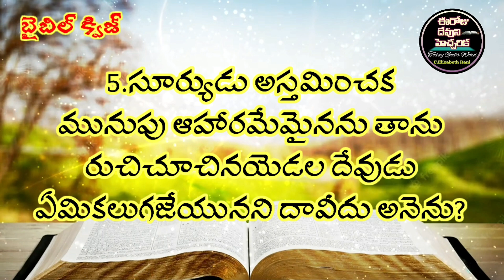✍️Bible Quiz in Telugu✍️2వ సమూయేలు 3వ అధ్యాయము@ElizabethRaniChapala